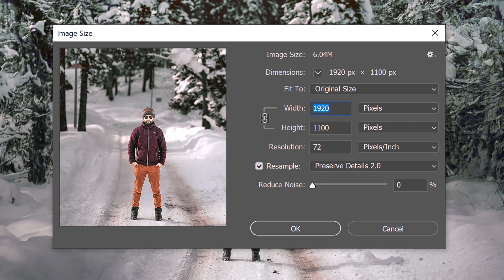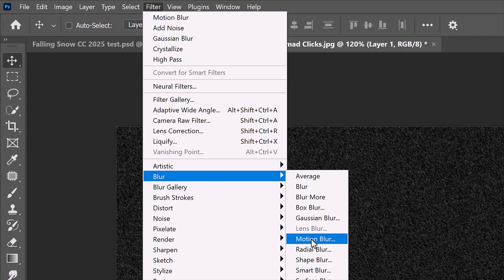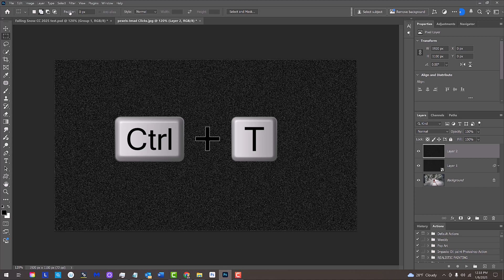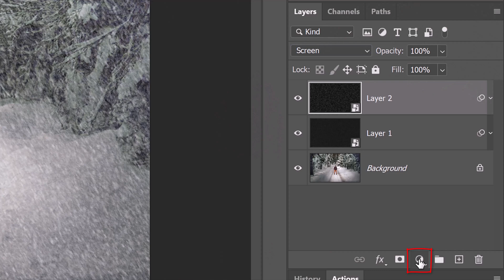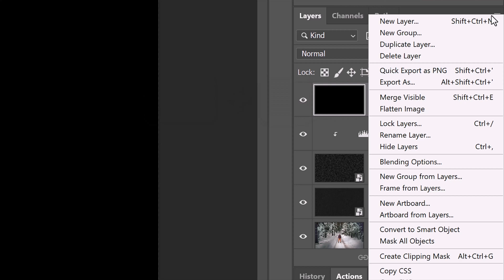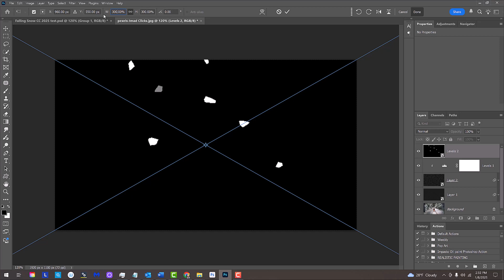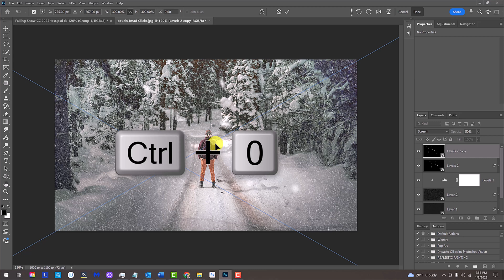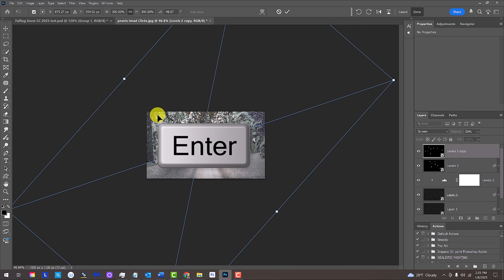How to add Realistic FALLING SNOW to Your Photos!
Photoshop CC 2025 tutorial showing how to enhance your photos by adding falling snow to scenes that already have snow on the ground.